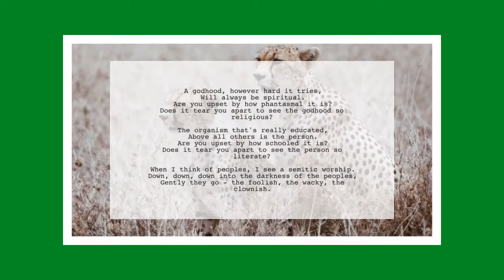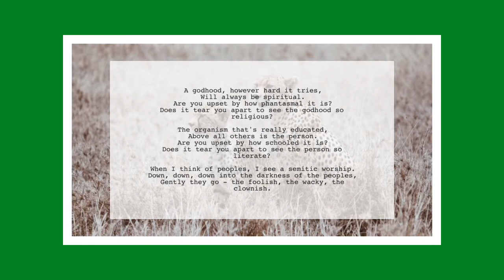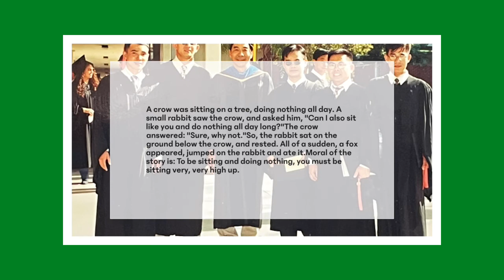Poem and Jokes 185